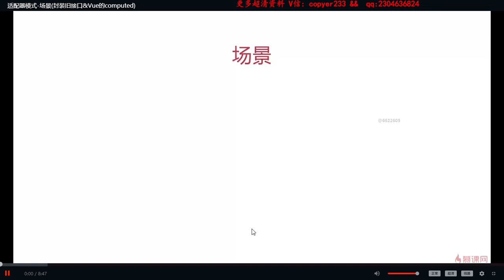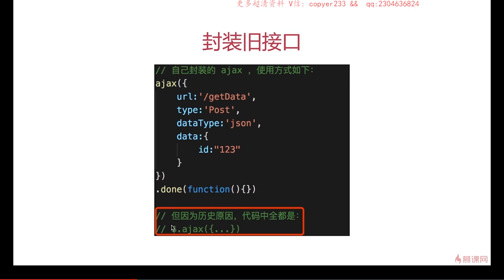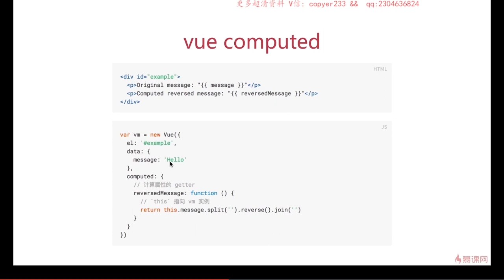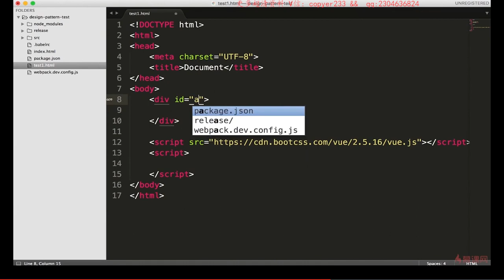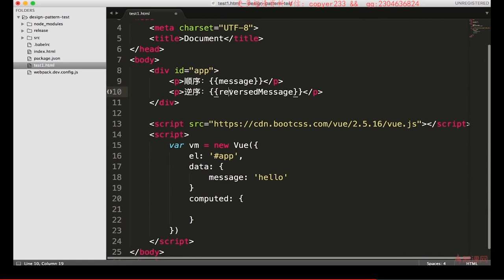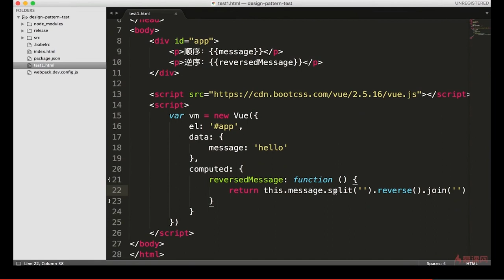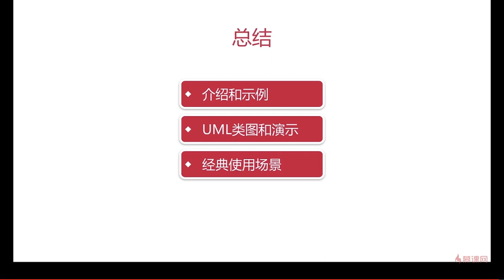6.3 适配器模式 | 场景封装旧接口&Vue的computed —— Javascript 设计模式系统讲解与应用